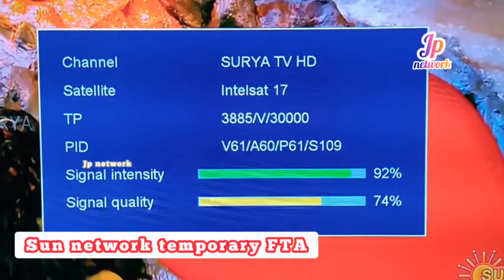sun network temporary free to air Intelsat 17